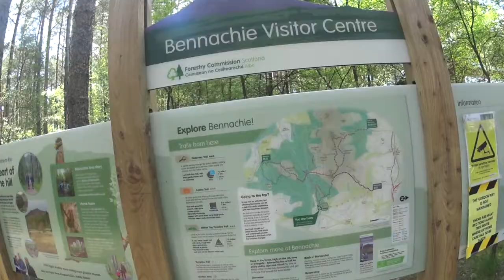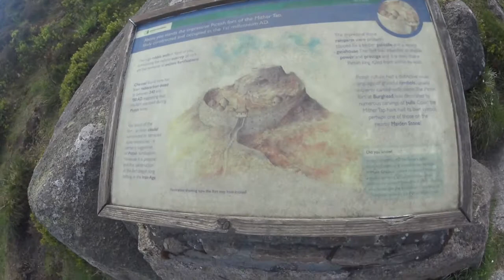Children's Hospice charity hike up Bennachie, Scotland.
We all headed to the hills for a sponsored hike up Bennachie in Scotland to raise money for the children's hospice charity. A big thank you to everyone who donated and helped raise money. In total we managed to raise £342 for the Children's Hospice.

Leave a comment in the comment section and give this video a big thumbs up too!
A huge thank you to everyone out there who has supported this channels growth and to those who have already claimed their outdoor community membership.

Join The Outdoor Community on Reddit:
A place where you can share your outdoor moments and memories while connecting with other outdoor enthusiasts, explorers and film makers.

(Intro tune - Country Cue 1 by Audionautix)